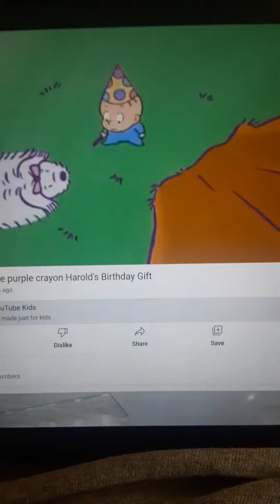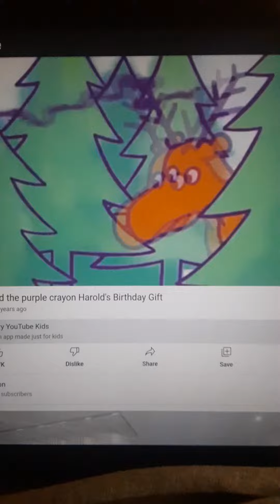Harold Invites Lilac The Baby Squrriels The Porcupine The Hungry Moose & The Dragon